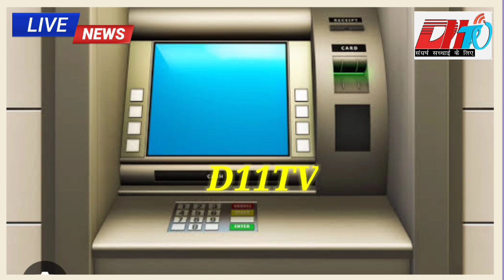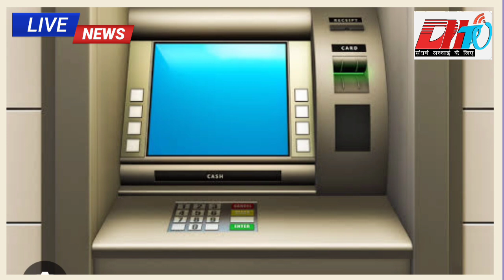साइबर क्राइम अपराधियों ने जलसाजी कर अंजनी ATM से 4 लाख उड़ाया,तरैया में दो अपराधी गिरफ्तार#D11TV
साइबर क्राइम अपराधियों ने जलसाजी कर अंजनी ATM से 4 लाख उड़ाया,तरैया में दो अपराधी गिरफ्तार#D11TV#accident